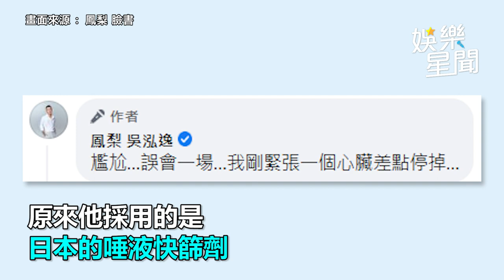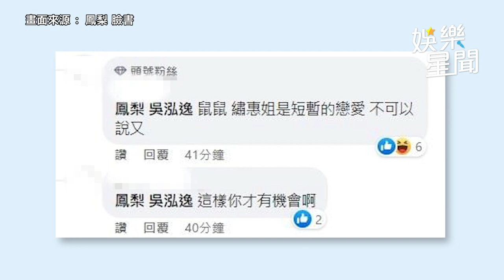鳳梨快篩「兩條線」！釣出楊繡惠親留言 他猛虧一句網笑噴｜娛樂星聞